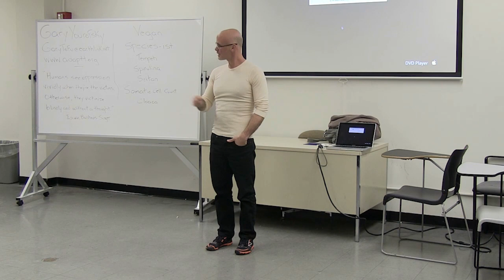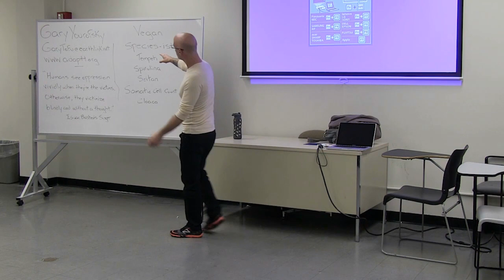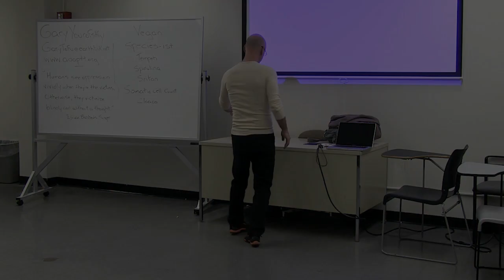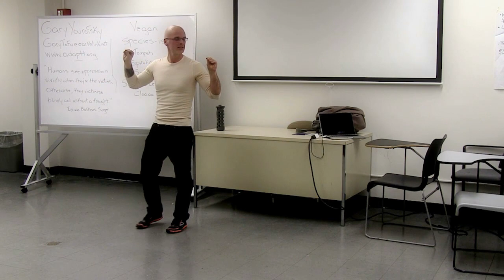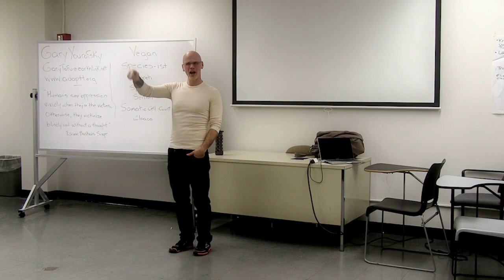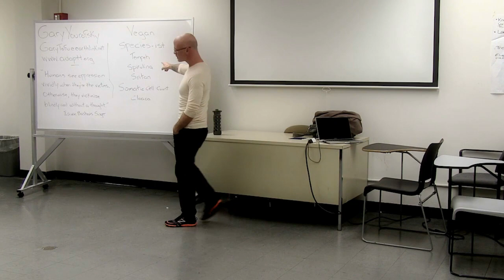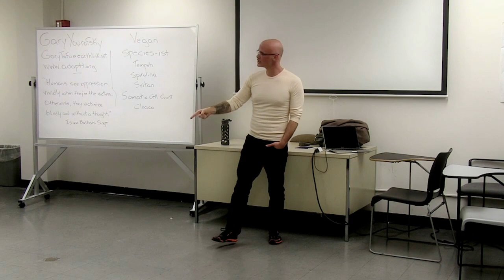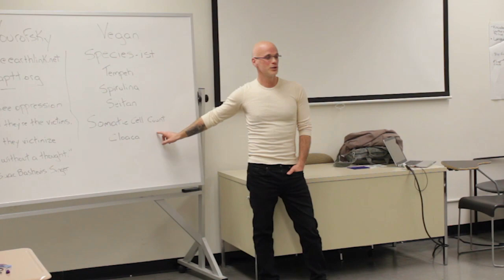Gary Yourofsky - Gyvenimus keičianti kalba, Niujorkas, JAV - 2014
Gyvenimus keičianti kalba. Pranešėjas - Gary Yourofsky, gyvūnų išlaisvinimo aktyvistas, tarptautinis gyvūnų teisių bei veganizmo dėstytojas ir ADAPTT ), ne pelno siekiančios JAV organizacijos įkūrėjas.
Paskaita vyko "City College" kolegijoje, Niujorke, 2014-ųjų kovo 24-ąją.

Gary Yourofsky - veganas aktyvistas, dėstęs virš 2,660 paskaitų apie gyvūnų teises bei veganizmą. Daugiau nei 60 000 žmonių, 186-iose mokyklose bei 30-yje valstijų ir keliose miestuose/mokyklose Izraelyje jau dalyvavo jo paskaitose. Jo Youtube paskaita išversta į 30 kalbų bei buvo peržiūrėta virš 10 milijonų kartų.

This is a Gary Yourofsky's speech in Lithuanian.